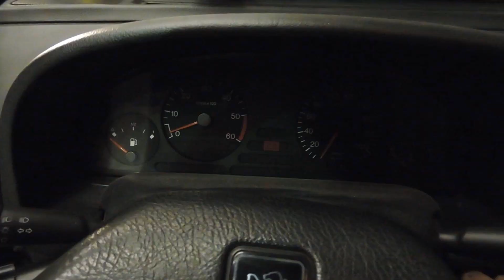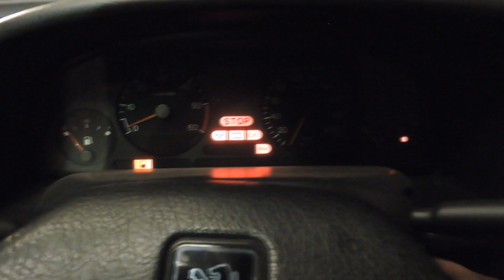cambio aceite peugeot 405 turbo diesel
Realizo el cambio de aceite y filtros en un peugeot 405 turbo diesel

Facebook Andres Rodriguez
Instagram Andresrodriguezvillar